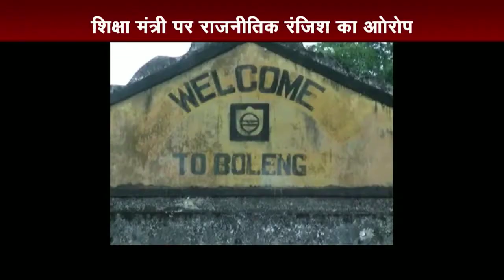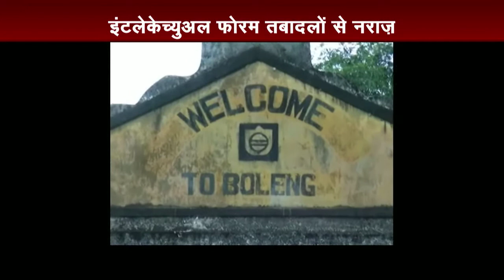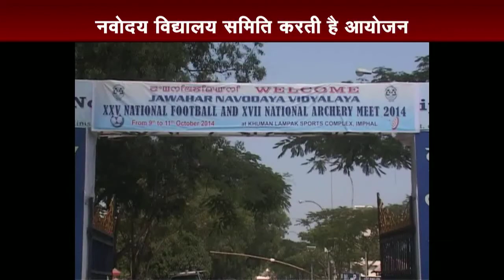North East Express (12/10/14)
Watch India's North East exclusive stories only on News Express.